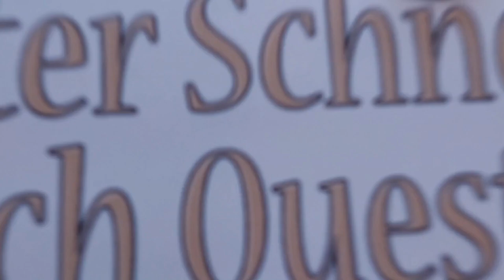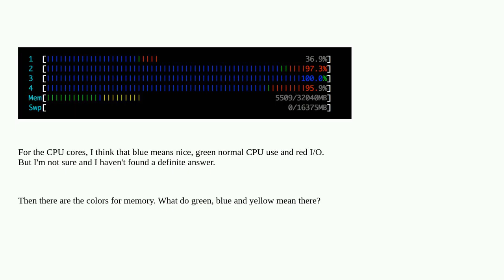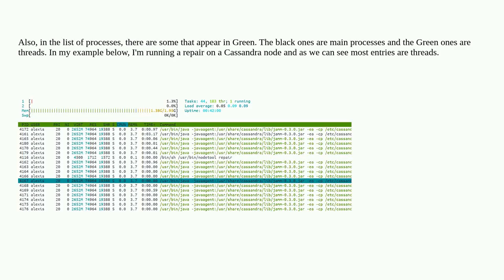What do the colors mean in htop?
A special thanks goes out to the community

  colors htop